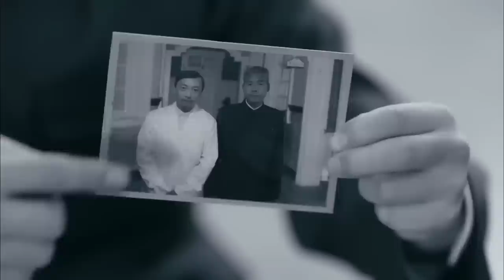【ENG SUB】The Last Bodyguard | Action/Drama Movie | Quick View Movie | China Movie Channel ENGLISH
【Chinese Name】最后的镖师
【Starring】 孙浩然 Sun Haoran / 蓝娅 Lan Ya (Kameni)
【Synopsis】The film recounts the critical moment during the War of Resistance Against Japan when the mountains and rivers of the Chinese nation were broken and internal and external unrest occurred. The Yongxing escort took on an extraordinary mission — an eight-year-old girl with a secret. This dart was related to the upcoming battle situation...